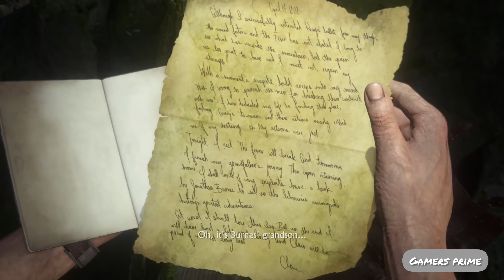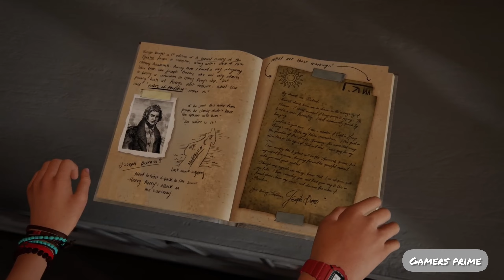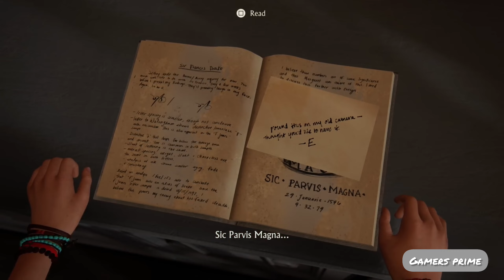unchanted 4 A Theif's End NATE VS RAFE full gameplay walkthrough,uncharted4 ‎@GamersPrime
Hello everyone, welcome to Gamers Prime!

Are you ready to dive into the exciting world of gaming? Look no further because this is the ultimate destination for all your gaming needs.

At Gamers Prime, we are passionate about everything related to gaming. Whether you're a casual gamer or a hardcore enthusiast, our channel is designed to cater to all types of gamers.

Join us as we explore the latest game releases, provide in-depth reviews, share tips and tricks, and engage in lively discussions about the gaming industry.

Our team of experienced gamers is dedicated to bringing you high-quality content that will keep you entertained and informed. We believe that gaming is not just a hobby but a way of life, and we want to share that passion with all of you.

So, if you're looking for exciting gameplay footage, informative tutorials, or simply want to connect with fellow gamers from around the world, then Gamers Prime is the place for you.

Get ready to level up your gaming experience with Gamers Prime!

Uncharted 4: A Thief's End is an action-adventure video game developed by Naughty Dog and published by Sony Computer Entertainment. It is the fourth installment in the Uncharted series and serves as the conclusion to the story of Nathan Drake, the series' protagonist.

In Uncharted 4, players take on the role of Nathan Drake, a retired treasure hunter who is pulled back into the world of adventure when his long-lost brother, Sam, resurfaces. Together with his brother and his trusted allies, Sully and Elena, Nathan embarks on a quest to find Captain Henry Avery's lost treasure.

The game features a combination of exploration, puzzle-solving, and intense third-person shooter combat. Players will navigate stunning environments ranging from lush jungles to bustling cities while uncovering clues and solving intricate puzzles to progress through the story.

Uncharted 4 also introduces new gameplay mechanics such as rope swinging and grappling hooks, adding more depth and variety to the gameplay experience. The game's narrative is driven by compelling characters, emotional storytelling, and breathtaking cinematic sequences that blur the line between video games and movies.

With its stunning visuals, immersive gameplay, and gripping storyline, Uncharted 4: A Thief's End offers an unforgettable gaming experience that showcases the power of storytelling in video games.